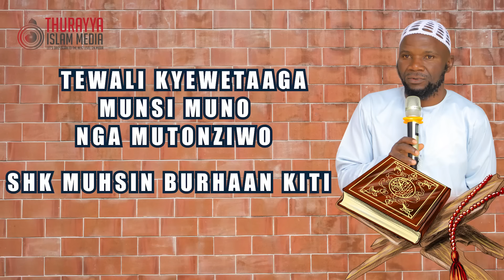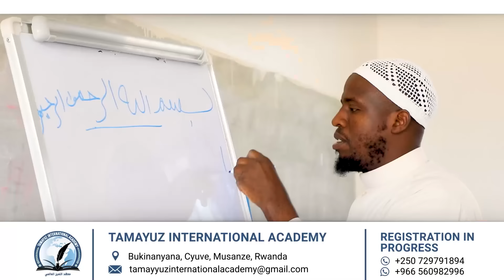2024 JUMA KHUTUBA TOLINA KYEWETAAGA MUNSI MUNO NGA MUTONZI WO SHK MUHSIN BURHAAN KITI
2024 JUMA KHUTUBA   TOLINA KYEWETAAGA MUNSI MUNO NGA MUTONZI WO   SHK MUHSIN BURHAAN KITI